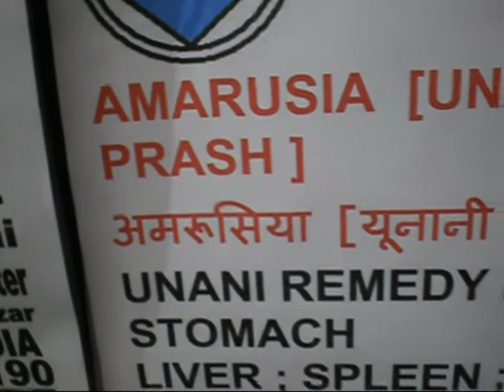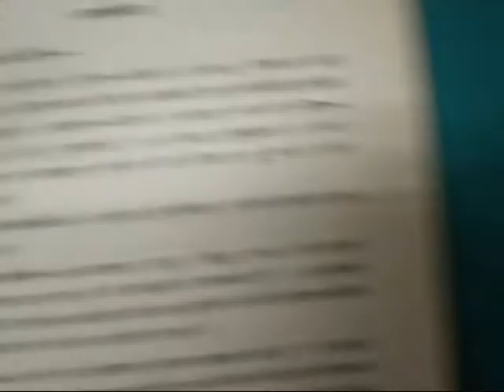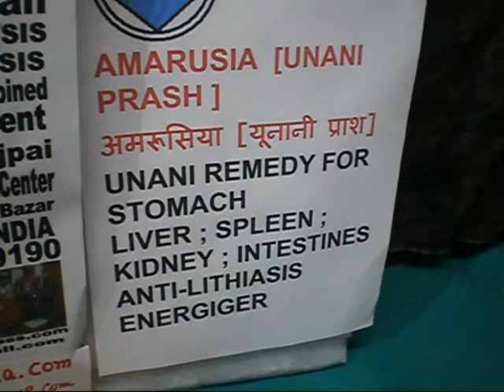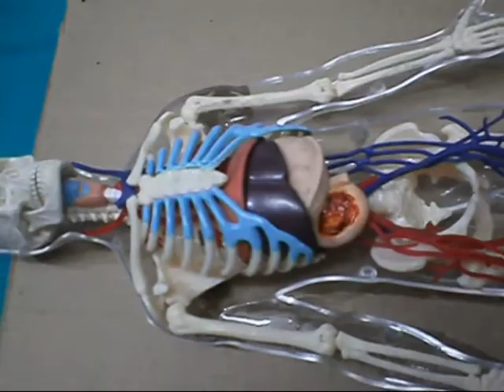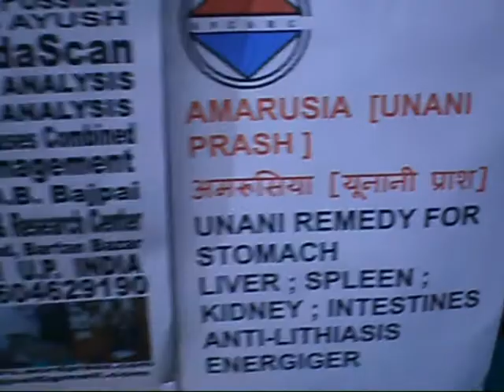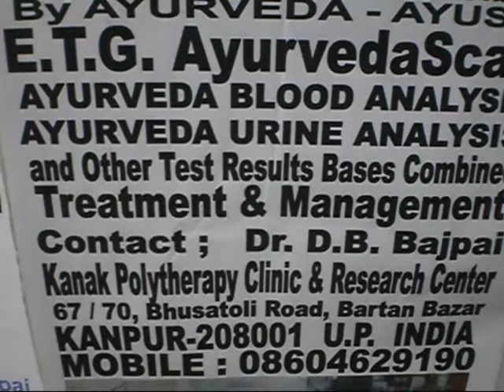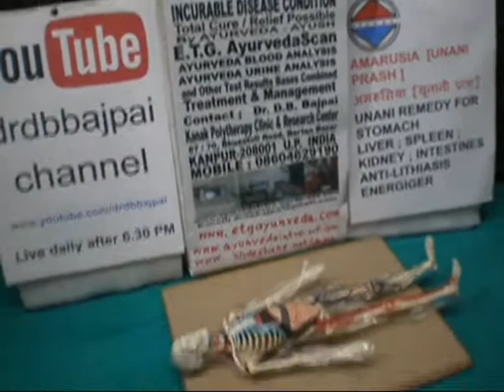अमरूसिया [यूनानी प्राश] ; पेट के रोगो के लिये बेहतरीन यूनानी योग